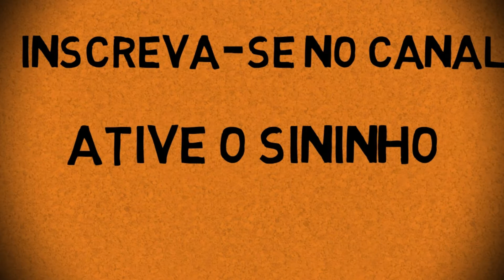os melhores filmes de guerra cosiderados pelos veteranos de guerra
Olá amigos do youtube,